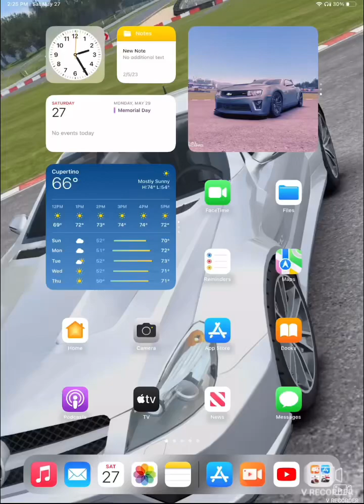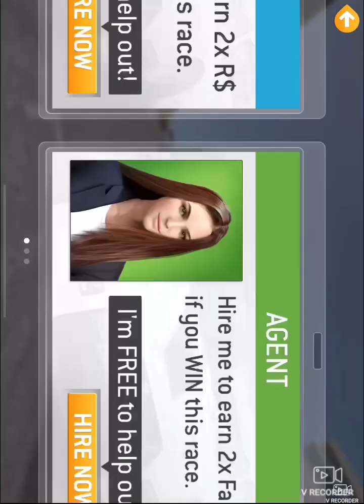This is why I don’t like playing with 22 people